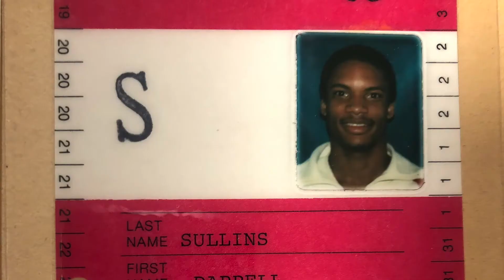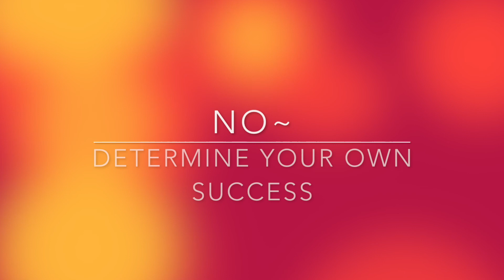No Negations Intro